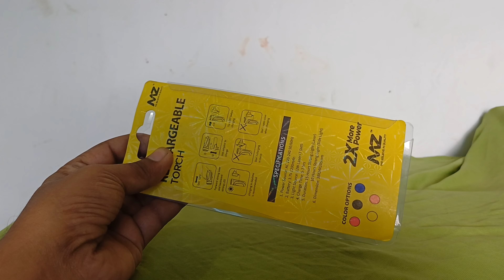Unboxing Top 5 Best Powerfull LED Rechargeable Torch in India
If You are looking for a best Powerfull Led Rechargeable Torch For Your Daily Need Then Look no further than This Video in this video we have Review  top 5 Best Rechargeable Led Torch With  Their features and Specifications . this Led Torch Comes With High Bright led to light up .